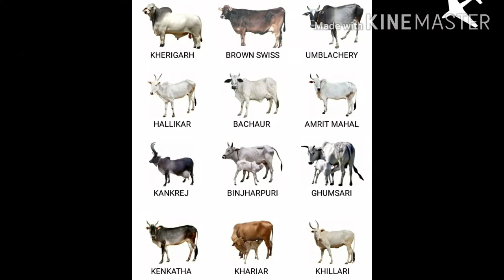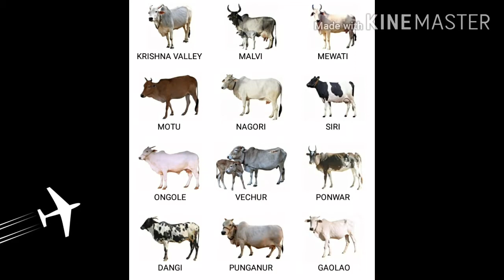सर्दियों मे कैसे करे पशु की देखभाल ,सर्दी के दिनो मे दुधारू पशुओं की सुरक्षा के तरीके सीखे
जाड़े में पशुओं के देख रेख खान पान प्रबंधन पर अवश्य ध्यान दे जैसे carbohydrate ,fat,minral, protien, vitamins आदी दे।
fmd का टिकाकरन अवश्य कराना चाहिए और बाजरे का दारा दे पानी में फुला के नही तो सिझा के गुड दे 2=3% मिला के 50=70ग्राम मिनरल मिक्सर कम से कम दे
बरसीम पशु को शर्दी मे20=25किलो ग्राम दे ज्यादा देने से दस्त हो सकता है शैड और खिड़कियों को साम से सुबह तक
ढक कर रखे और सुबह 9बजे के बाद पशुओं को बाहर घुमने के लिए निकालना चाहिए पशुओं को खनिज मिश्रण के साथ साथ नमक और अनाज कुल आहार के 10से=15%तक अतिरिक्त उर्जा के लिए देना चाहिए पशुओं को 10%अधिक चारा भी खिलाए ऐसा माना गया है की प्रत्येक 2डिग्री तापमान कम होने पर 1%चारा बढा देना चाहिए धन्यवाद्
ORGANIC DAIRY FARM VIDEO. COM